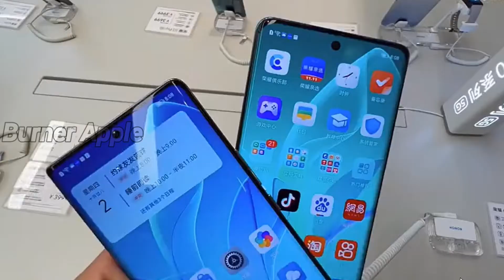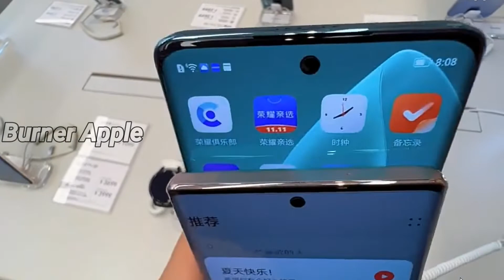Honor 60 Hands on Experience!